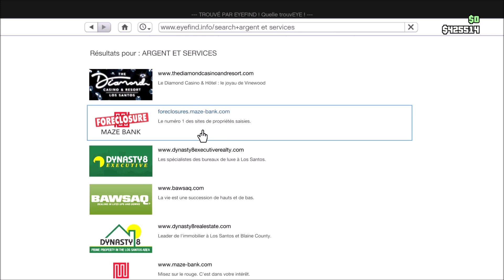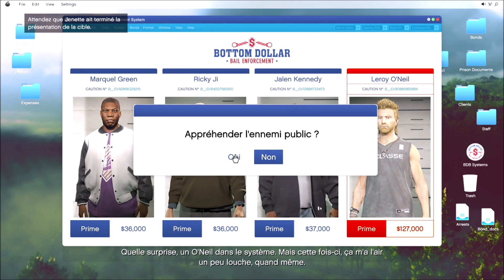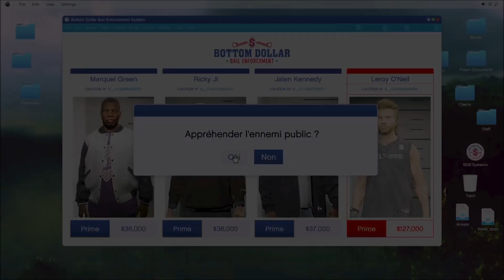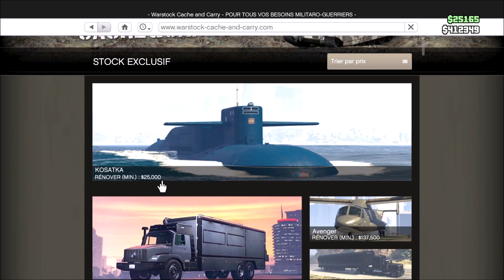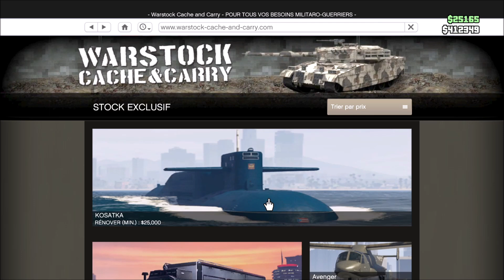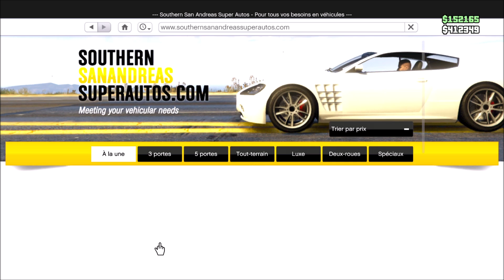DÉCOUVERTE DU DLC PRIMES DE BOTTOM DOLLAR - GTA 5 ONLINE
► Règles de l'espace commentaire :

- Être respectueux.
- Pas de spam ou Pub.